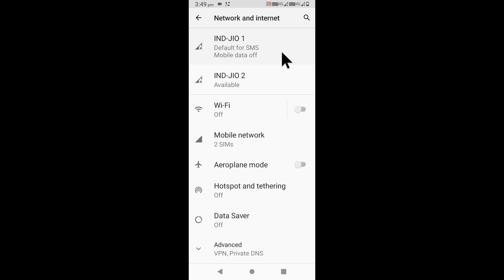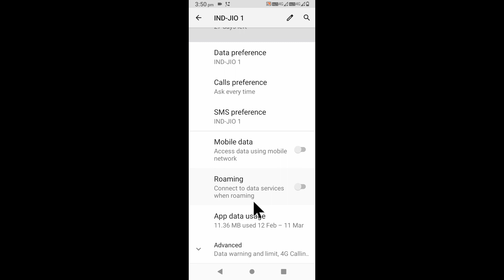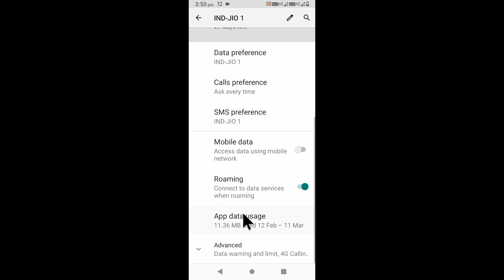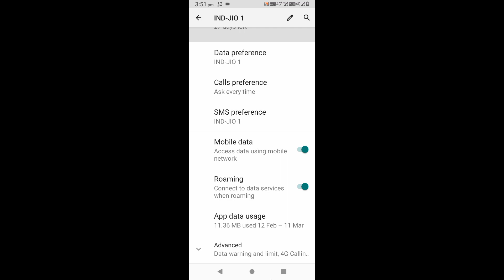Lava phone me data roaming on off use kaise kare ।how to enable/use data roaming in lava phone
is video me bataya gaya hai friends ki lava Mobile me data roaming on karke use kaise kiya jata hai